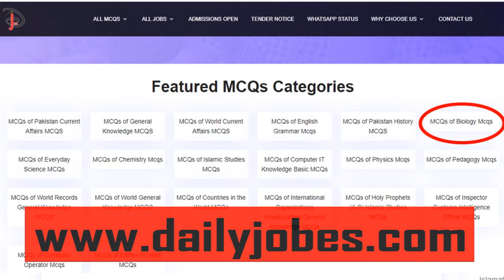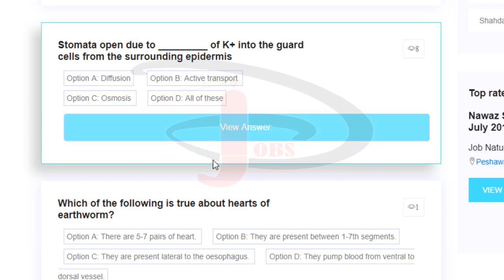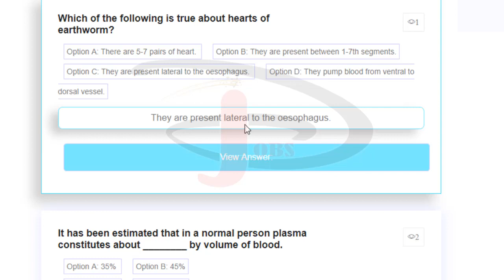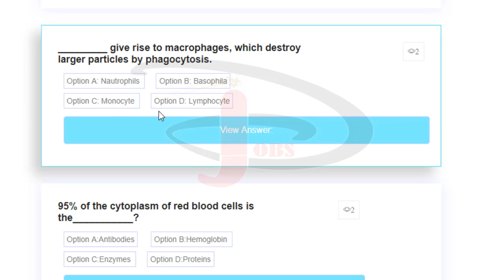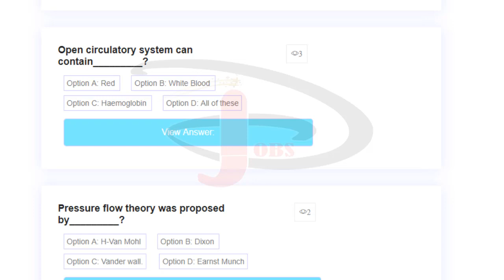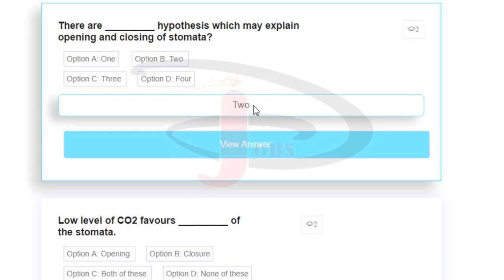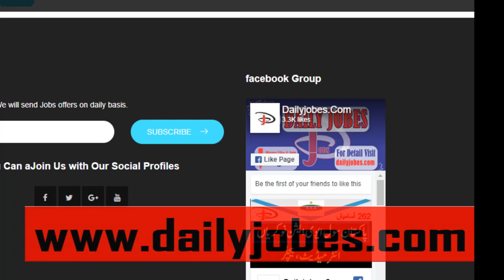biology MCQs with answers || entry test MCQs for Biology MCAT Preparation - part #7 dailyjobes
Biology Mcqs are from the different sections of Biology. Prepare online for Biology MDCAT, MDCAT Biology online MCQ test with answers pdf, Biology chapter wise test. MCQs - Multiple Choice Questions - Entry test MCQs for biology MCAT Preparation freely available on GeekMCQ.  Biology Objective Questions Collections for many of admission,
 which will help the students to get higher marks in biology subject. students can prepare for Medical Entry